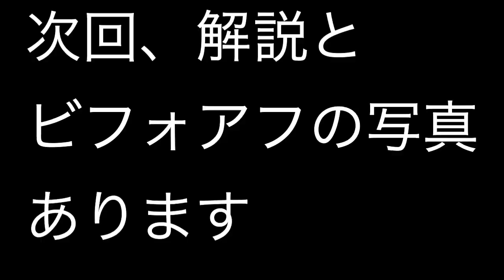半ブローのすゝめ【実践編】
多分説明欄て見る人いないの法則なので言いたいことはコメント欄に書きますねん♡（オッサンによるハート）